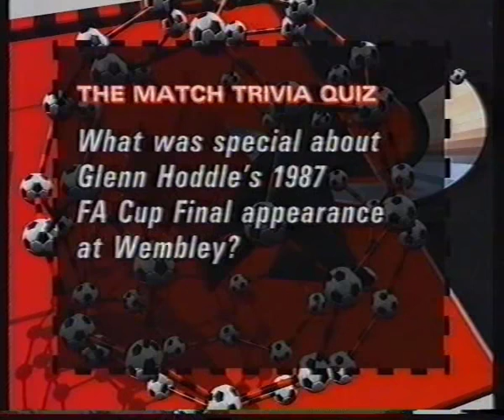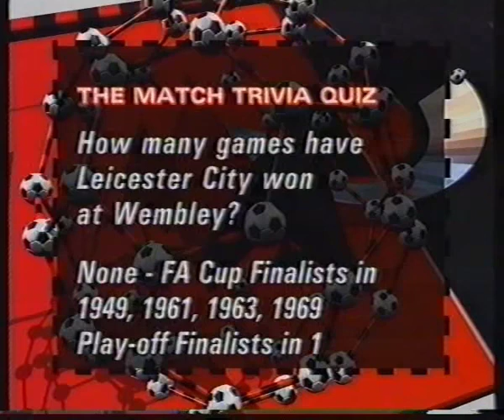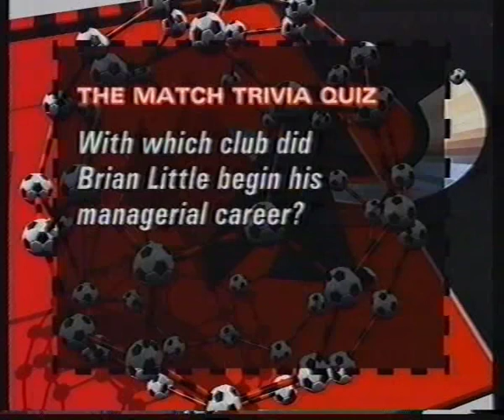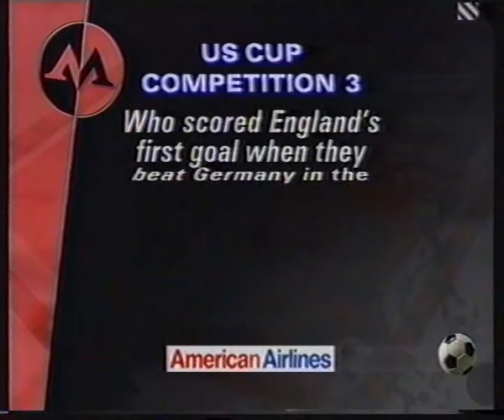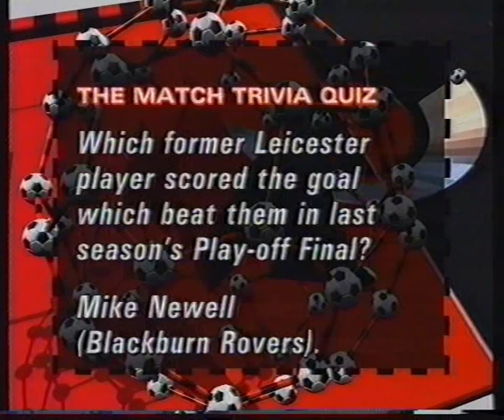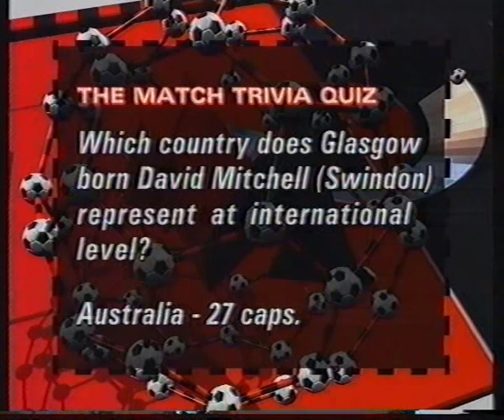Leicester City 3 - 4 Swindon Town (First Division Play-Off Final, 31/5/1993) (FULL MATCH)